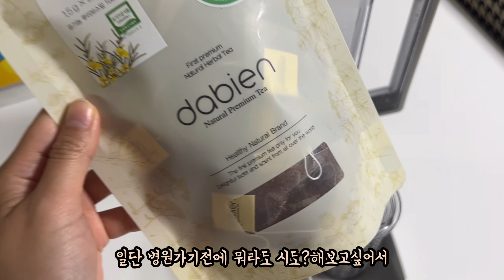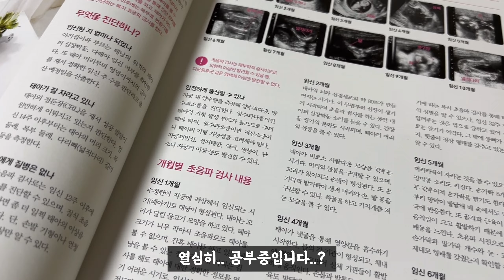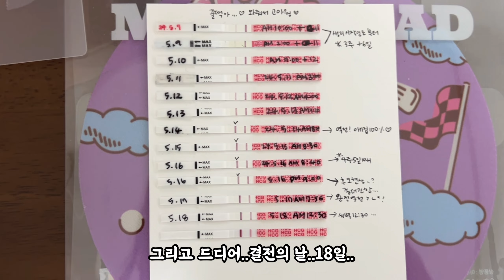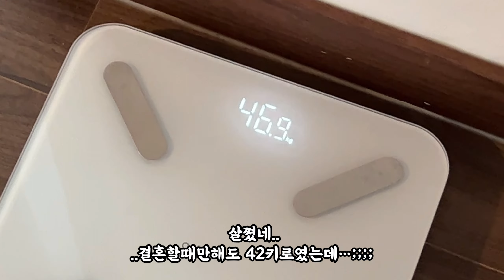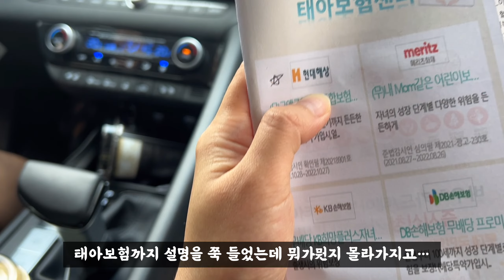임신 “5주 아기집 & 6주 다이아반지” 확인 완료! 그리고 시작된 입덧..너무 힘들어요🥲( 친구들 임밍아웃하기 )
안녕하세요❤️

생각보다 남편 임밍아웃을 사랑해주셔서..
너무 놀랐어요 ㅋㅋㅋ 구독자수도 늘고…!!!
임신 선물인가요..? 행복합니다 ㅎㅎ

이번에 올린 영상은 4-6주차 영상이고

꿀떡이 다이아반지까지 보고 왔어요 헤헤
지금은 8주 5일차인데 .. 입덧이 점점 심해지네요🥹
저는 안타깝게도 입덧약을 먹으면
더 몸이 피곤하고 어지럽더라구요..
물론 밥은 먹을 수 있는데 힘들어서 뭔일 없으면
안먹고 집에서 누워있으려고 하다보니 몸에..힘이 없어서 ㅠㅠ
편집이 늦어졌습니다요 꺼이꺼이

남편이 좀 도와주면 좋겠지만
영상 편집 촬영 등 모두 제가 합니다 ㅋㅋㅋㅋㅋㅋㅋ
큐ㅠㅠㅠㅠㅠㅠ슬프다..

앞으로도 꿀떡이 파파 맘 많이 응원해주세유..😘

구독자 여러분 사랑합니다 👼🏻❤️
좋은 하루되세요!!